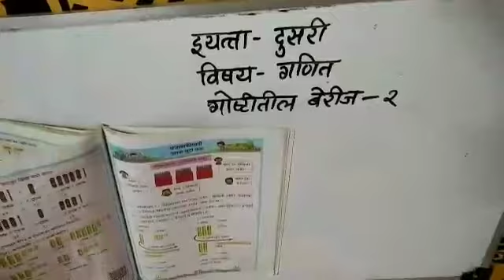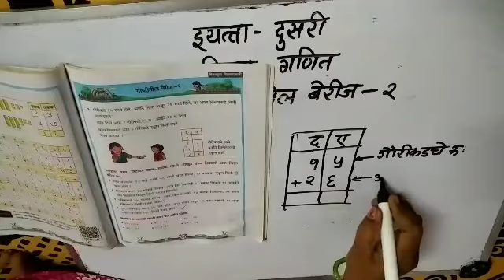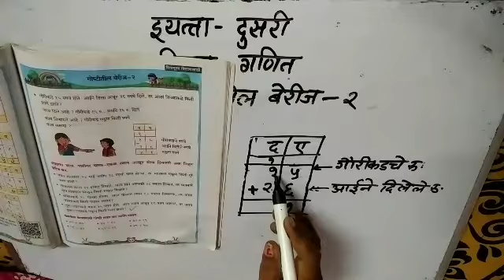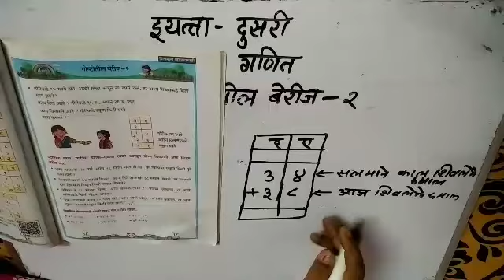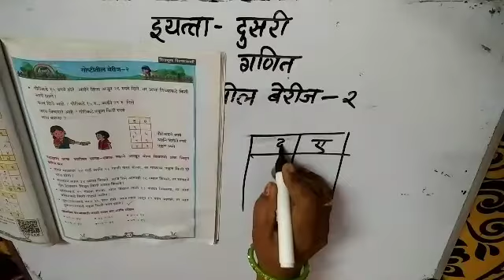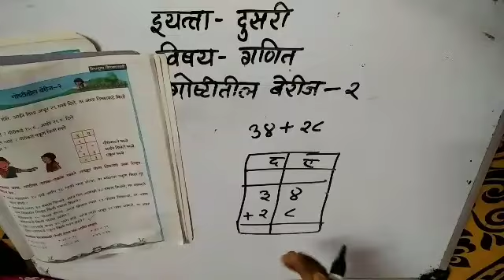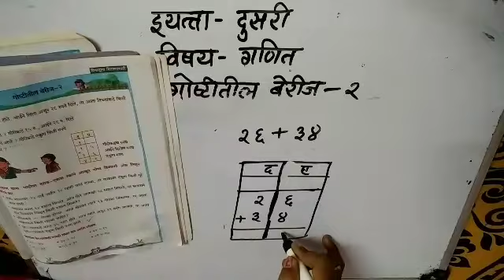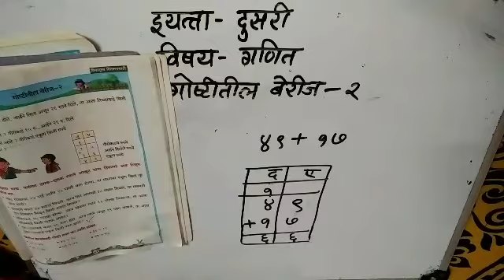इयत्ता 2 री गणितं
गोष्टीतील बेरीज 2